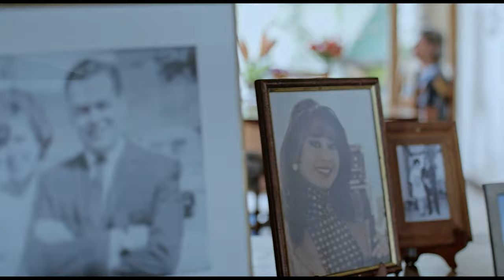Trailer Háblame de Martha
Martha Silva, madre, esposa y abuela abnegada esconde un gran secreto, cuando su familia lo descubre sorpresivamente deciden emprender un viaje que revela la historia oculta de esta mujer aparentemente intachable, que los enfrenta a sus propios miedos y culpas. En este viaje la familia descubrirá que las madres perfectas no existen y que para la mayoría de mujeres siempre ha sido un privilegio decidir su propio camino.